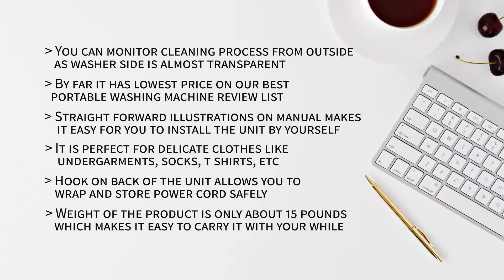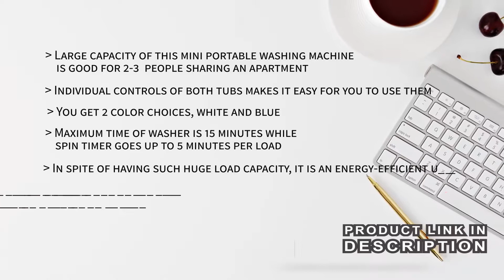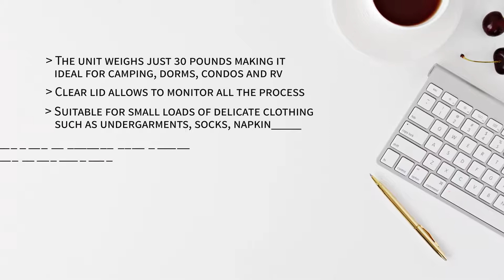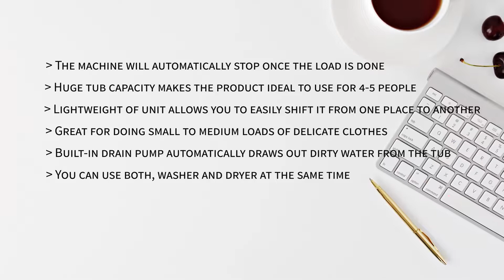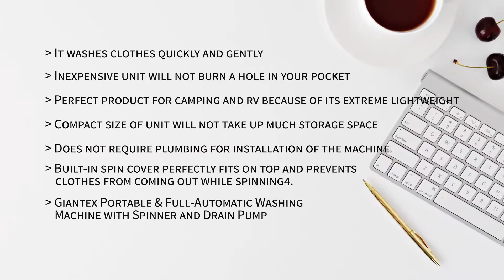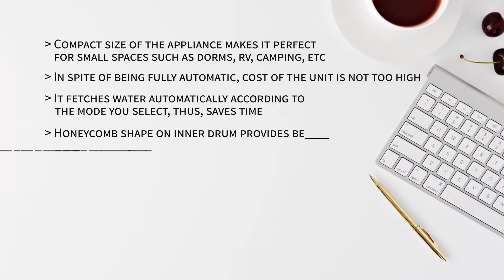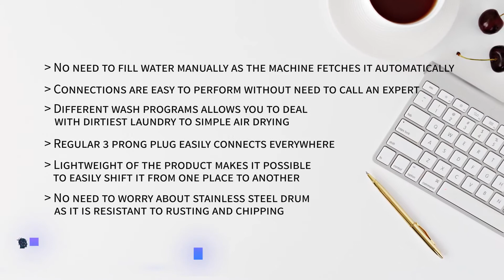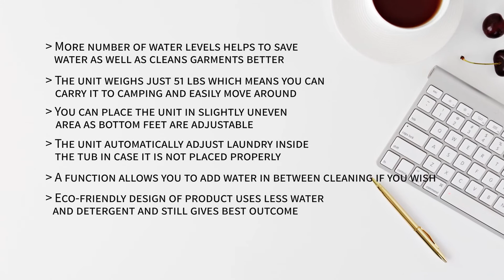✅Top 10: Best Portable Washing Machine 2019 [Washing Machine Reviews]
Hey Viewers, In this video we share with you, Top 10: Best Portable Washing Machine 2019 [Washing Machine Reviews]
Here are Top 10 Portable Washing Machine List..

10. Giantex 15.4lbs Portable Mini Washing Machine

9. SUPER DEAL Portable Mini Twin Tub Washing Machine with/Wash and Spin Cycle

8. Giantex Portable Mini Compact Twin Tub Washing Machine

7. DELLA’s Best Mini Washing Machine Washer

6. DELLA Compact Twin Tub Portable Mini Washing Machine and Dryer Cycle

5. Portable Washing Machine TG23

4. SUPER DEAL Full-Automatic Washing Machine

3. GIANTEX Full Automatic washing machine

2. Panda PAN56MGW2 washing machine

1. Giantex 1.6 Cu.ft Laundry Washer with Drain Pump
Hope You enjoy to watching this video...